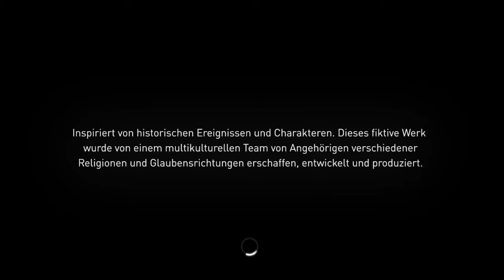Assassin's Creed® Syndicate_20200924153541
Jack the ripper dlc